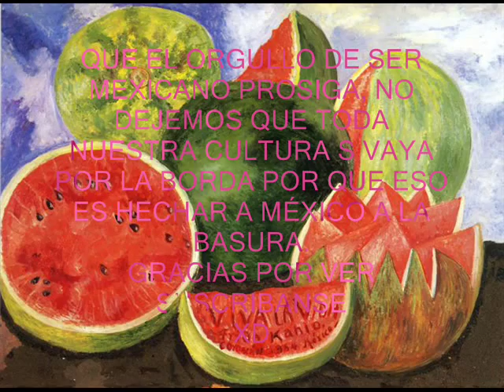FRIDA KAHLO - NATALIA KRUZ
RECOPILACIÓN DE OBRAS DE UNA DE LAS PINTORAS MAS COTIZADAS A NIVEL INTERNACIONAL XD :)